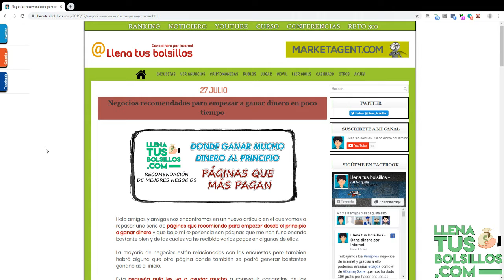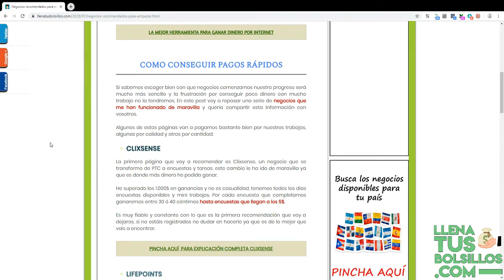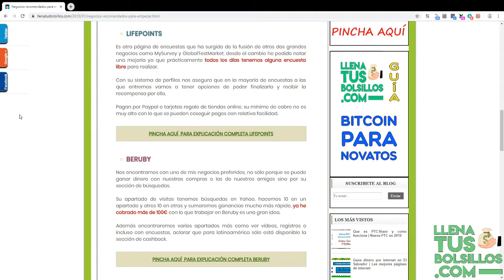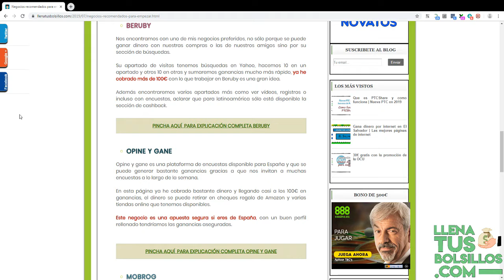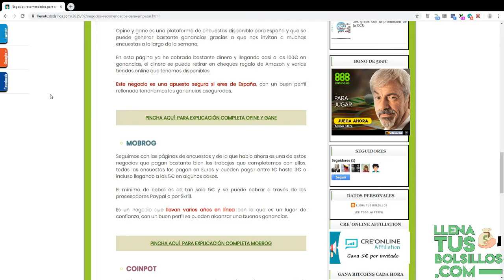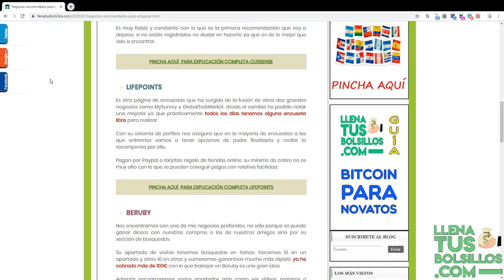Páginas para ganar mucho dinero gratis desde el principio | Negocios recomendados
🔴  NUEVO VÍDEO   🔴

Nuevo vídeo de recomendación de págnias donde podemos generar bastante dinero gratis al principio y que va ayudarnos a capitalizarnos desde el inico.

Lo mejor de todo es que no hay que invertir nada, no es necesario y lo tienes disponible a un sólo click.